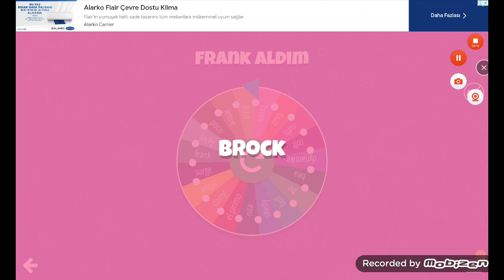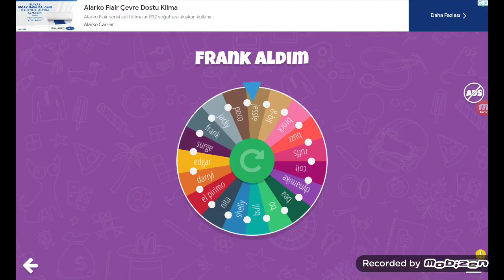brawl stars 3000 kupa oldum 🏆 🏆🏆 gizemli ve ender karakter!